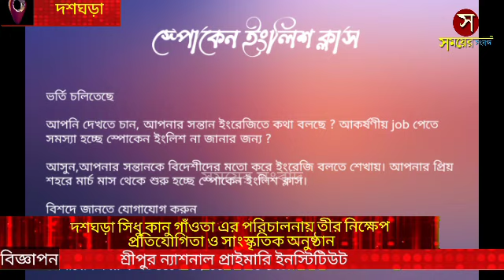দশঘড়া সিধু কানু গাঁওতা এর পরিচালনায় তীর নিক্ষেপ প্রতিযোগিতা ও সাংস্কৃতিক অনুষ্ঠান